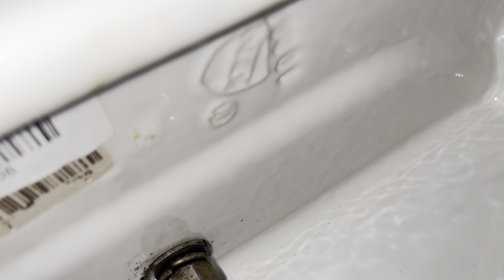UI Men's Restroom (Idaho Student Union Building)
Fixture list:
-3 2004 Eljer Dover urinals
-1 2004 Eljer Signature Wall Hung toilet
-1 2020 American Standard Afwall Millennium toilet